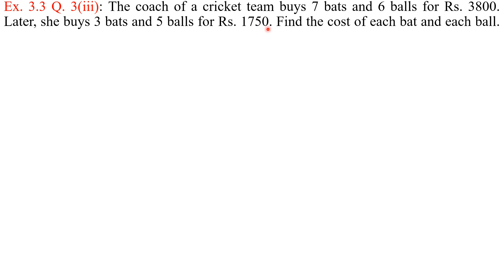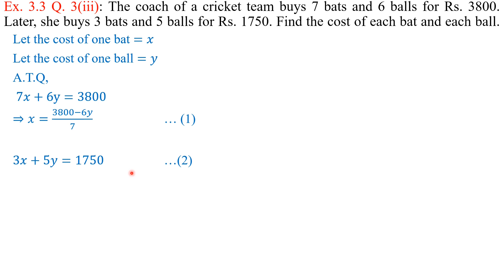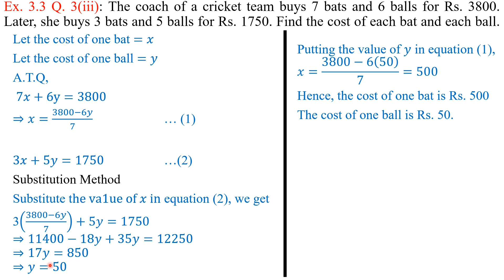10 Ch 3 || Lec 9 Part-2/5 || Ex.3.3 Q3(iii)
Ch 3 Lec. 7 Notes Discussed in this Video